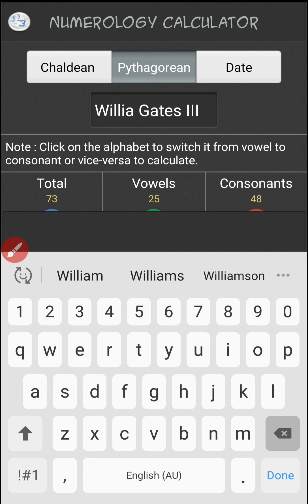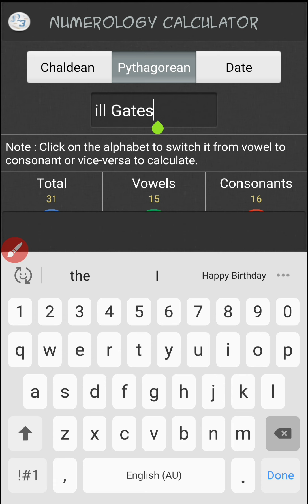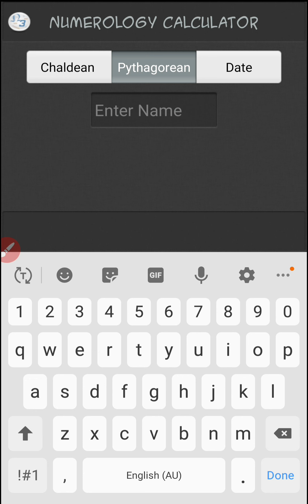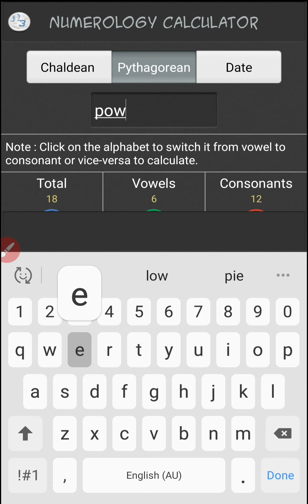#206 Taking the BS Out Of Bill Gates